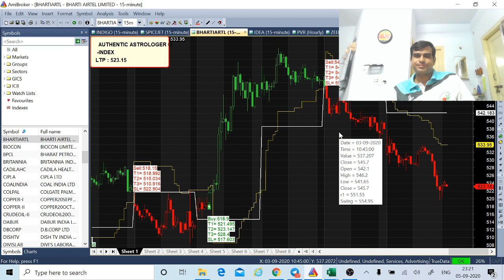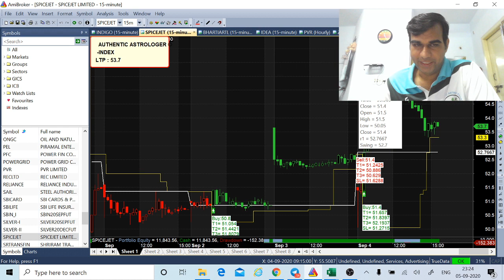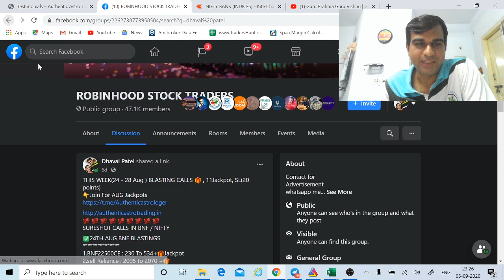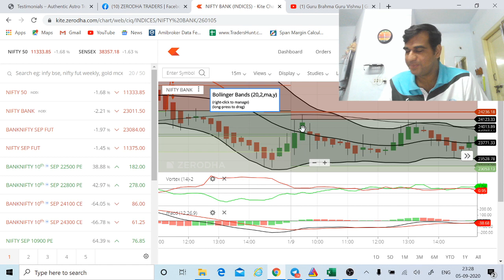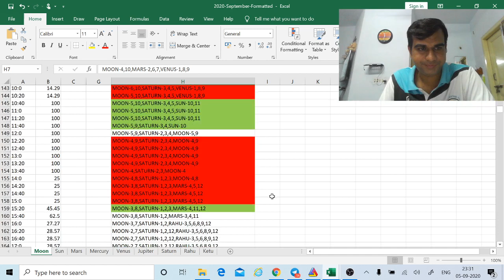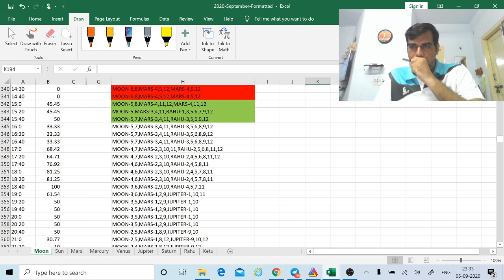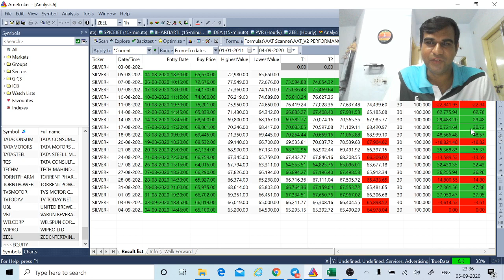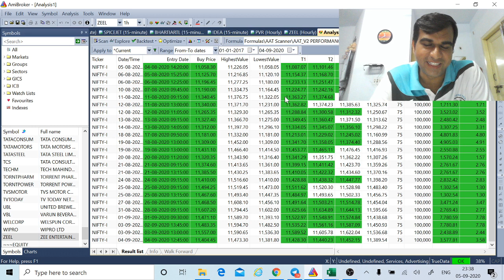Bank Nifty and Nifty_Stocks veiw from 07 Sep to 11 Sep 2020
Dhaval P Patel

Authentic Astrologer